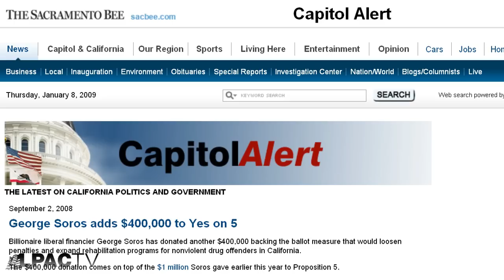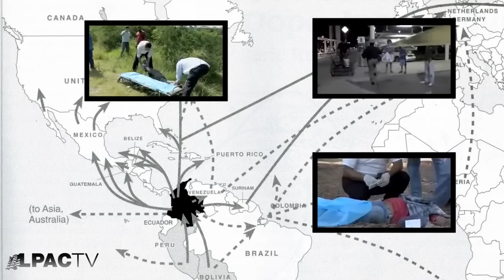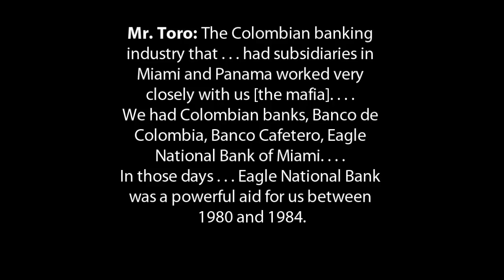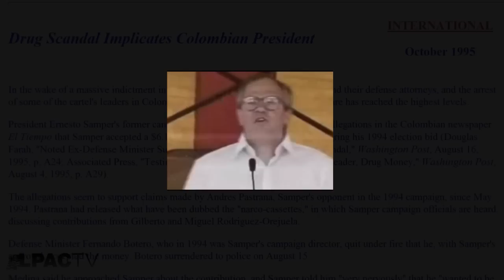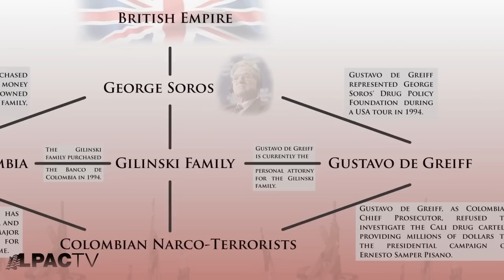02/26/09--Soros and Colombia's Drug Cartels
Drug legalization and narco-terror go hand-in-hand, with George Soros, the world's biggest dope pusher leading the way. -  - Early LPACTV